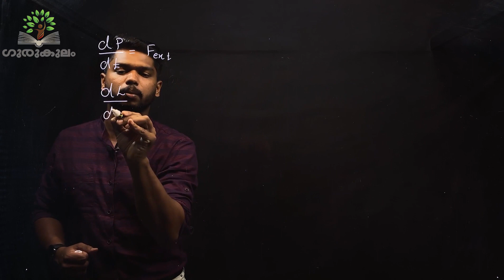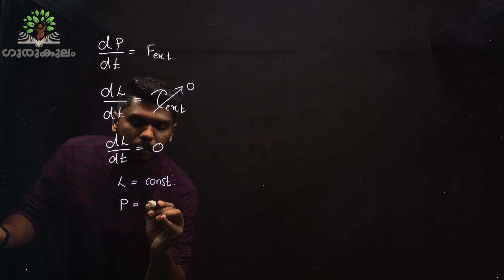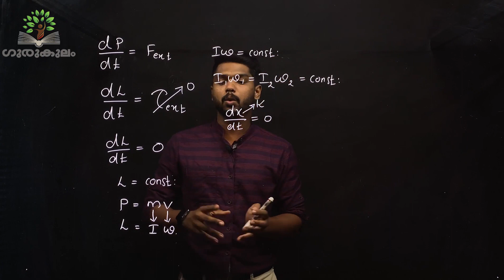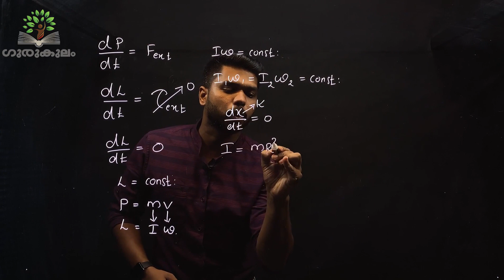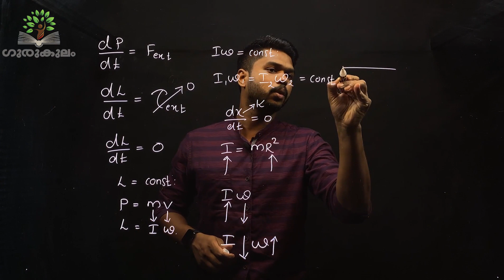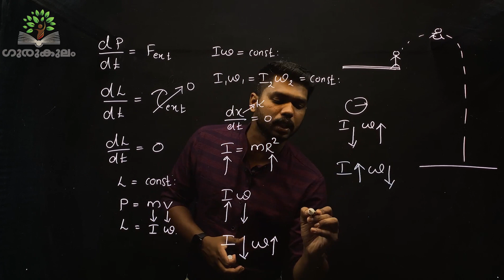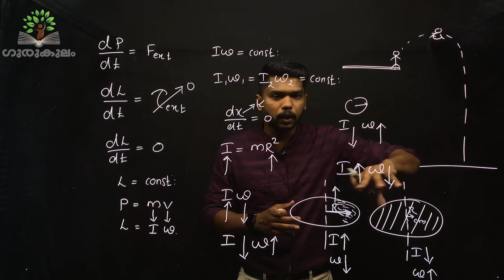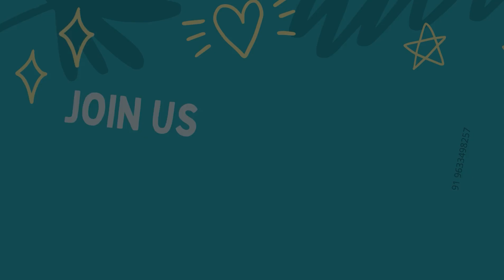CONSERVATION OF ANGULAR MOMENTUM by Ananthu P B | GURUKULAM TUITION CENTER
/Ananthu P B /GURUKULAM TUITION CENTER